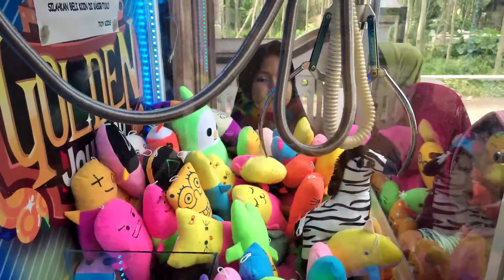capit boneka kampung | dua boneka langsung kecapit